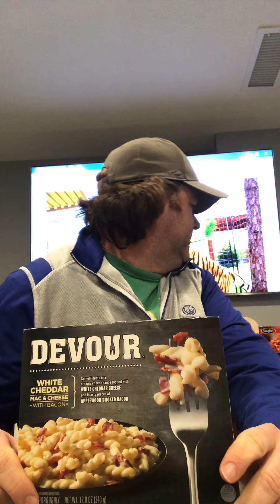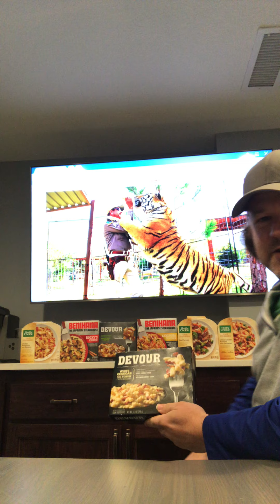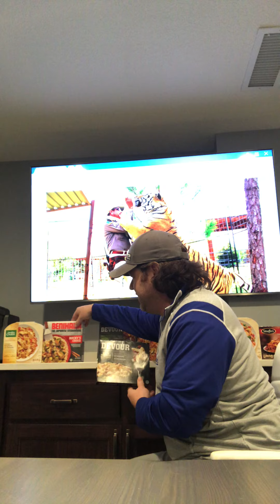Day 7 of Frankz Frozen Food Lunch Review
Today we go with a recommendation and try the Devour meals. Today we try the Devour white cheddar mac and cheese.